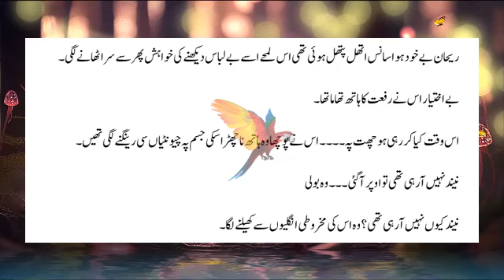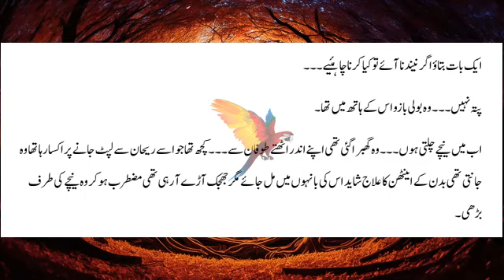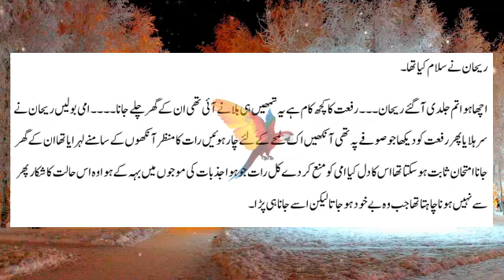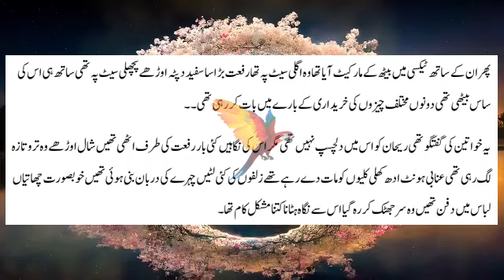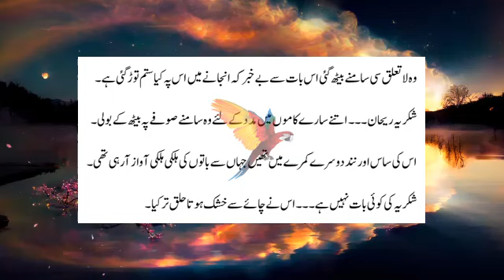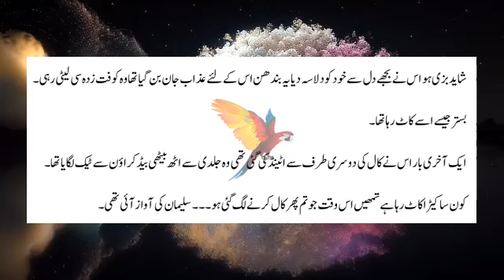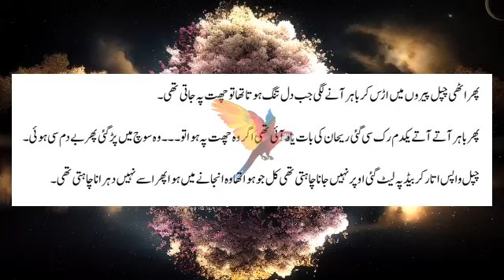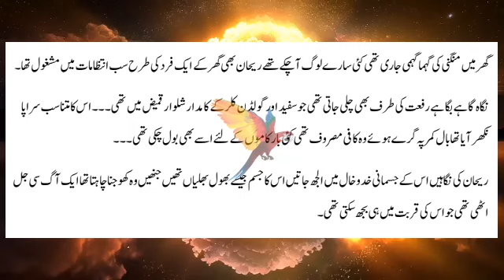love story dooriyan episode 3 by novel book | romantic novel dooriyan dooriyan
About Video
love story dooriyan episode 3 by novel book,
dooriyan romantic novels episode 3,
dooriyan romantic story episode 3,
dooriyan urdu romantic kahani episode 3,
dooriyan hot love stories episode 3,

dooriyan urdu romantic novel on forced marriage episode 3

Novels Urdu Library
Dramatic Novels by Noor Asif